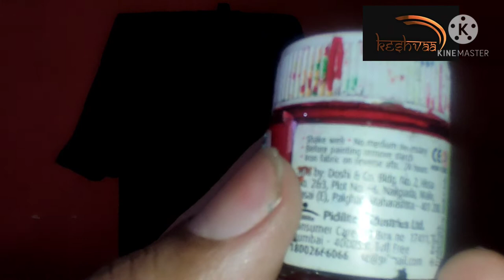How We Paint Handpainted T-shirt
How to paint lotus on black plain t-shirt, we use acrylic color.
We  paint your dream on T-shirt
inspired by indian traditional we hand paint T-shirts,
T-shirts  are 100% durable and washable as normal T-shirt, it's wash in washingmachine also
FOLLOW US-

if you have any question you can talk to us on-
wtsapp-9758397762